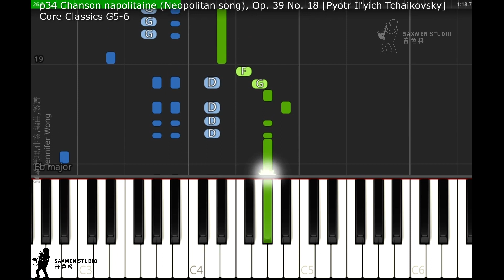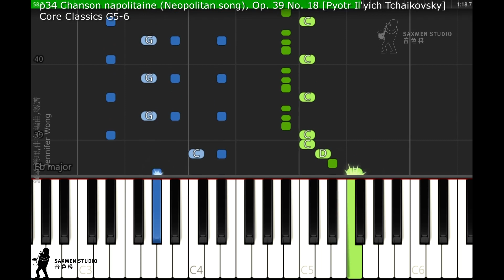Core Classics G5-6 p34 Chanson napolitaine Neopolitan song, Op 39 No 18 Pyotr Il'yich Tchaikovsky